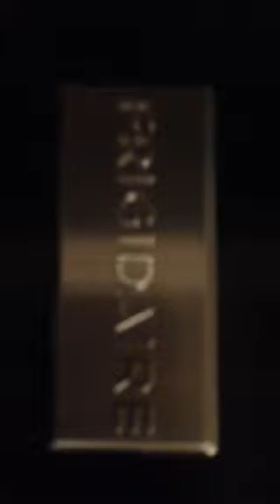Frigidaire Refrigerator Lemon